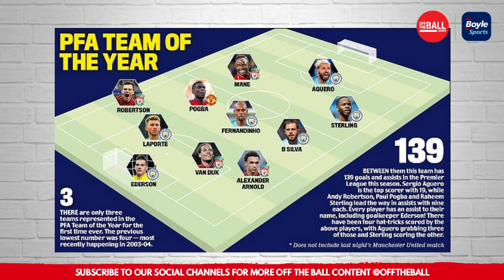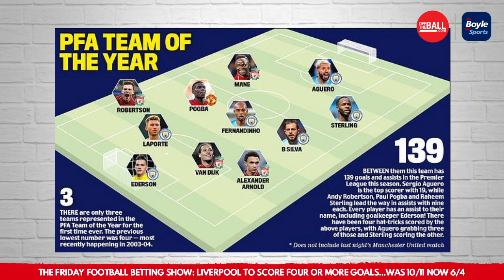The Race for first, when Sarri met Ole & relegation dogfight | The Friday Football Betting Show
Phil Egan, Stephen Doyle and Leon Blanche are in studio looking ahead to the Premier League weekend and the markets that follow.

In association with BoyleSports.